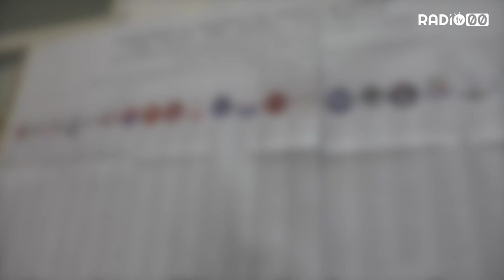Voto in sicurezza, la Asl dà regole anti-contagio